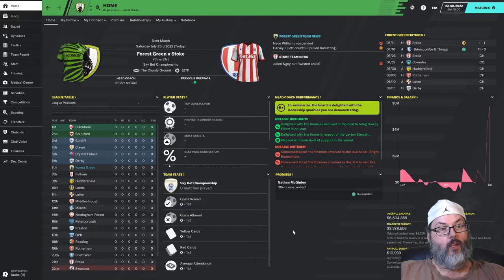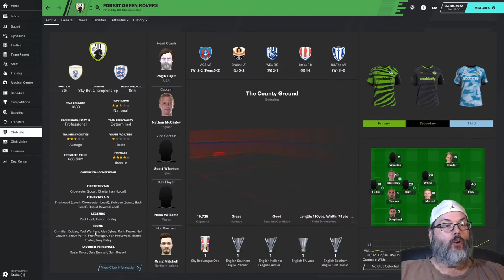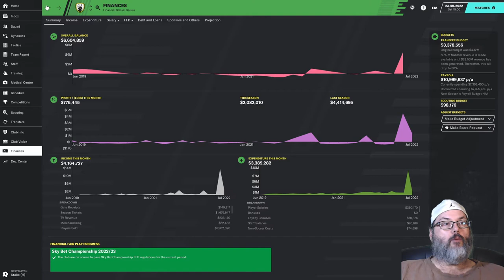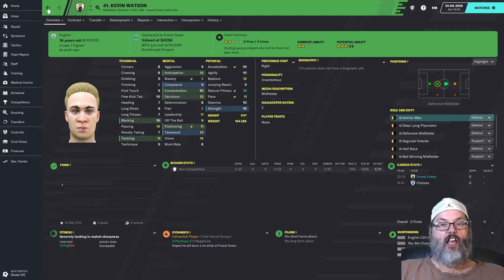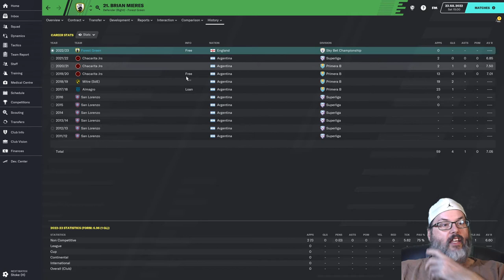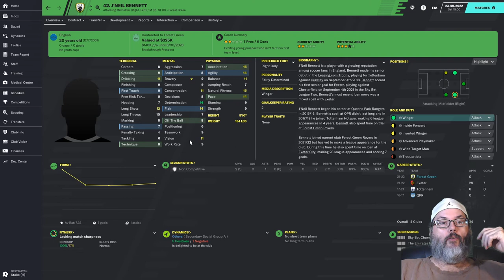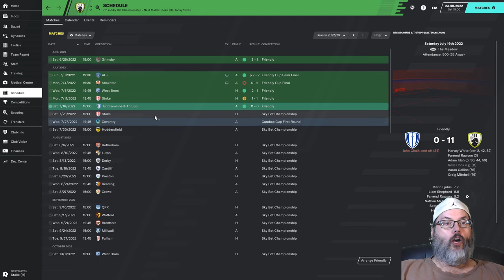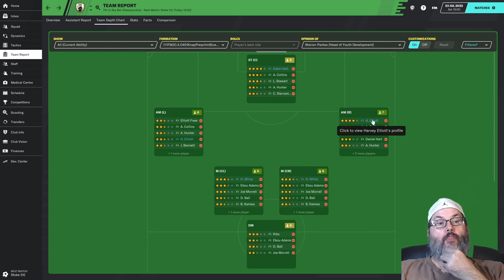FM20 - Home on the Range...Rovers/Forest Green - Ep. 28 - Transfer Special